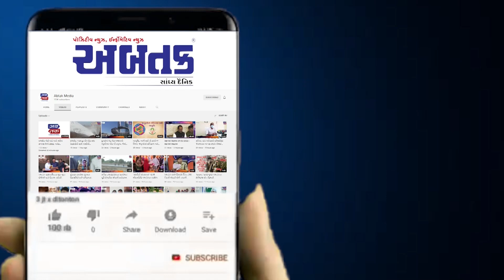જામનગર : બિપરજોય સાયકલોનની સંભવિત અસરને પહોંચી વળવા વહીવટીતંત્ર સજ્જ